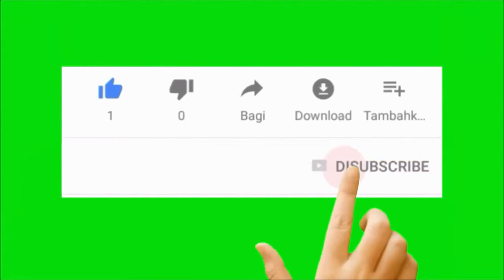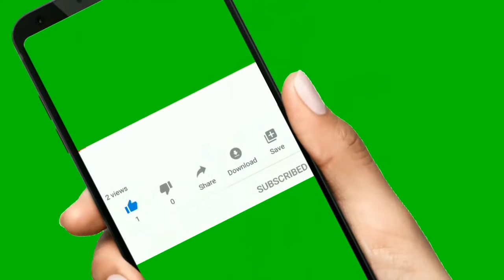Shami Kabab with Egg Fry| How to Fry Kabab Perfectly At Home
Hi Everyone, ajj mein shami kabab fry kro ga.
How to Fry Kabab Perfectly At Home
Faizi Tv